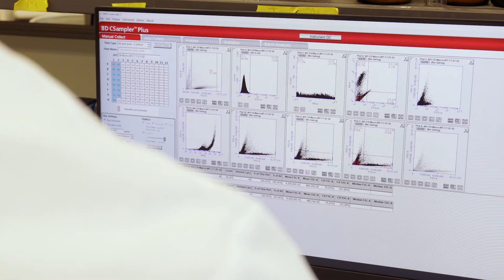Pharmaceutical Sciences | South Dakota State University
The Department of Pharmaceutical Sciences focuses on a student-centered curriculum that provides a strong foundation in the biomedical and pharmaceutical sciences. In addition, the department has a strong undergraduate and graduate research program. These opportunities prepare graduates for academic, industry and research careers in the US and other countries.